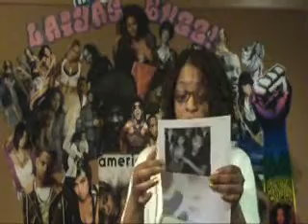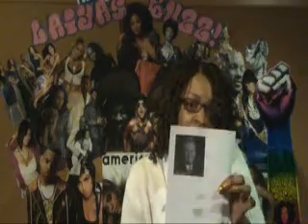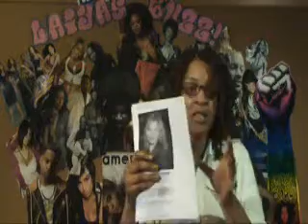Laiya's Buzz June-2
Entertainment News From Laiya